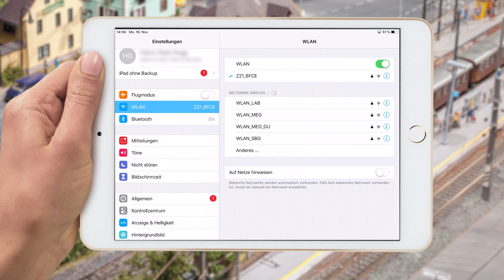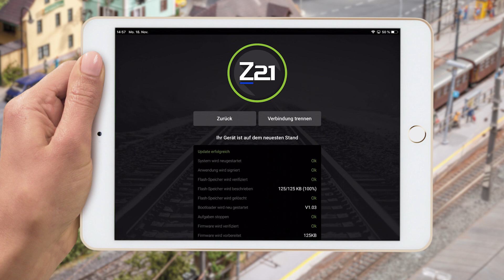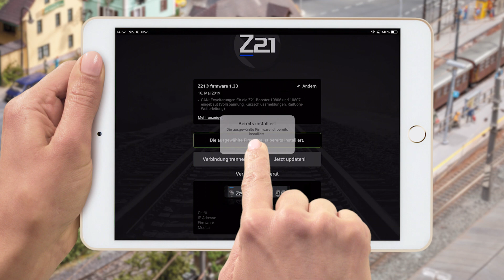Z21 Updater App Tutorial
Hier erfahren Sie alles zur Verwendung der Z21 Updater App.

Die App hilft Ihnen von allen neuen Features und Verbesserungen Ihrer Z21 Produkte zu profitieren.